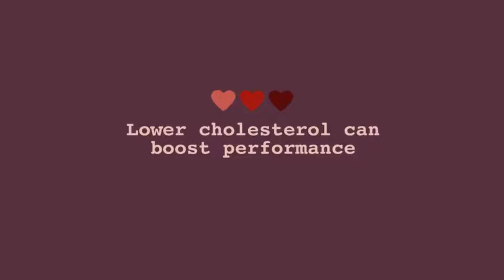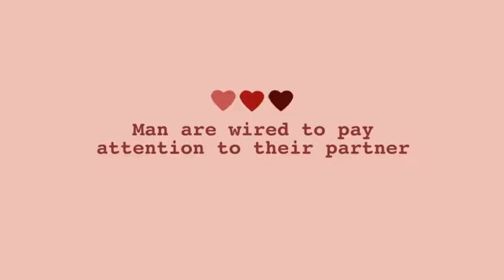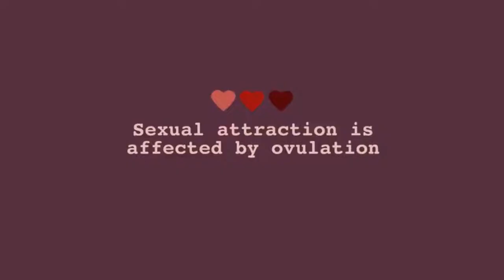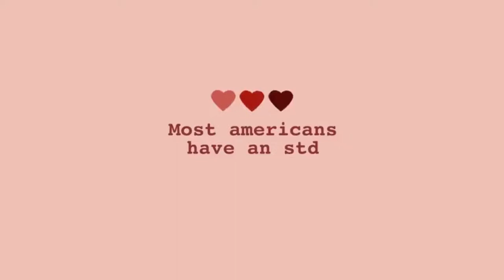Psychological facts about s*x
8 Interesting facts.